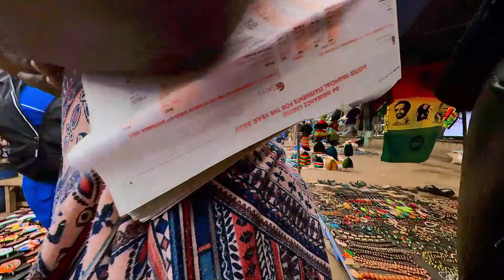MAASAI MARKET - AFRICA STREET MARKET NAIROBI KENYA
Are you planning a trip to Kenya for the first time? You're in for an adventure of a lifetime! In this video, we'll provide you with the ultimate guide to traveling to Kenya. Discover the top 10 amazing things to do when traveling to Kenya for the first time. Plus, follow our tips and tricks to ensure a stress-free and memorable trip. From the wild safaris to relaxing beaches, Kenya is a traveler's paradise. Don't miss out on this incredible experience - start planning your trip today!